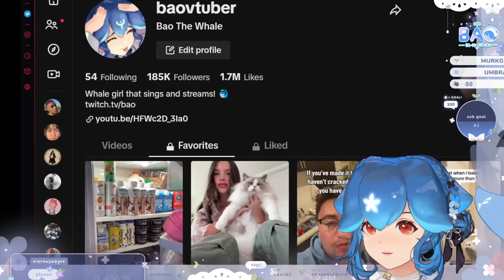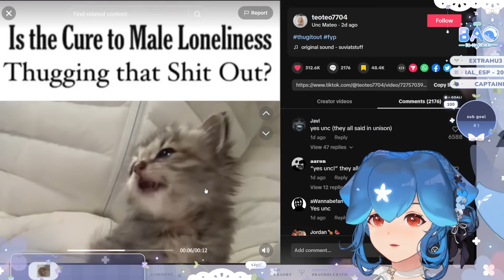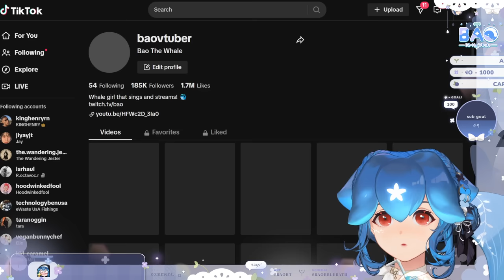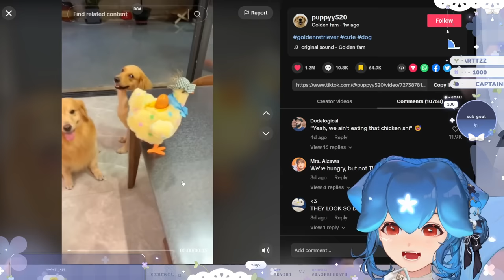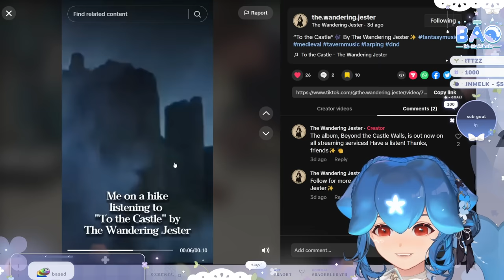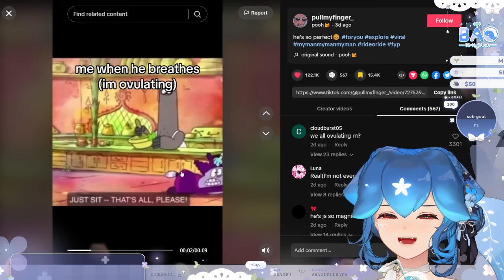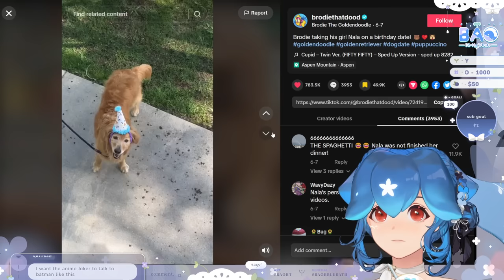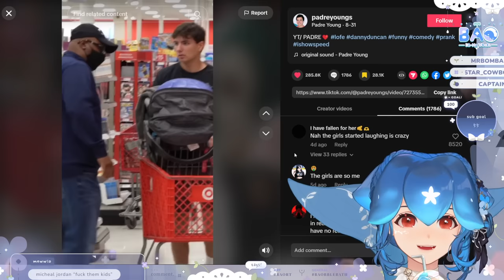Bao reacts to TIKTOK